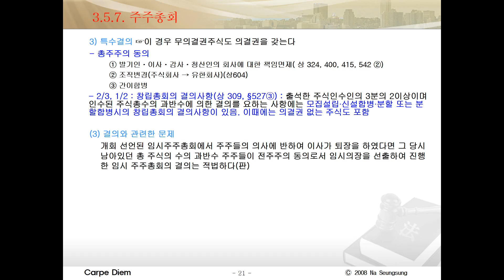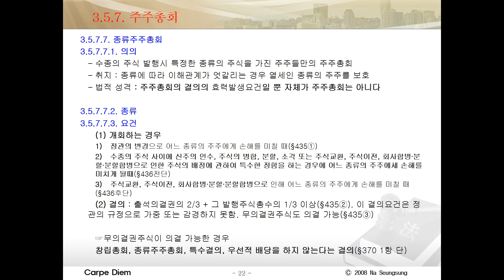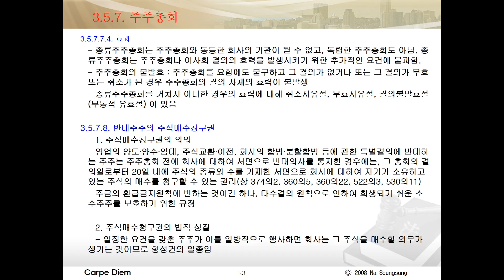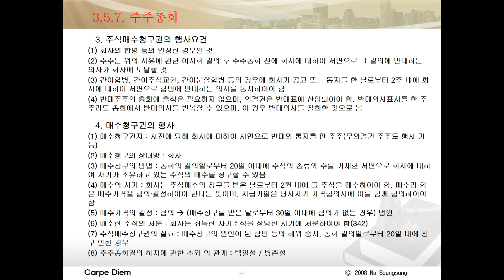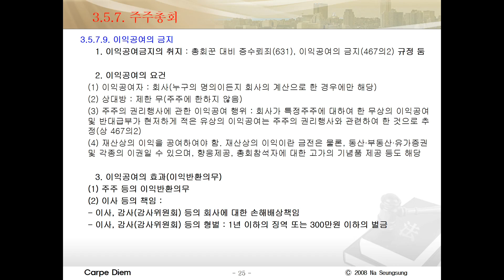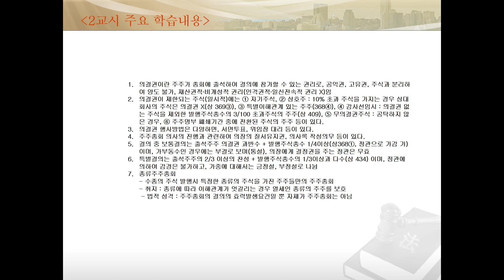[nss-02-회사법] 035-3.5.7. 주주총회-의사와 결의